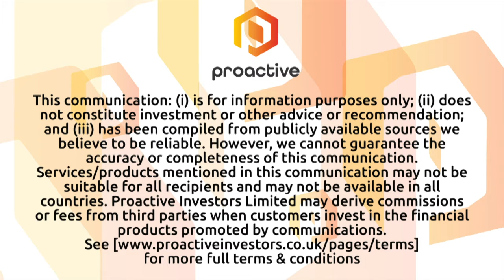Phunware shares latest growth in third quarter report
Phunware chief operating officer Randall Crowder joins Natalie Stoberman in the Proactive studio to break down the company's third quarter results.

Crowder says Phunware's actual revenues have exceeded 120% growth year-over-year while simultaneously expanding its MaaS backlog to nearly $8 million. In addition, Crowder says the company has been operating effectively at the intersection of mobile, cloud, big data and blockchain across all lines of business.